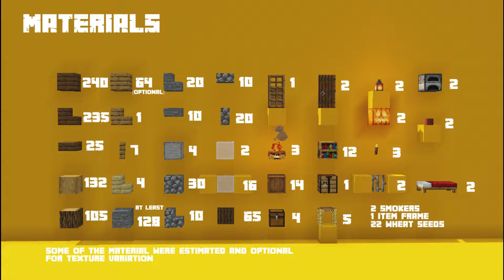Minecraft Tutorial: Simple Starter House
Hello everyone! This is the first video of this channel. Let's start this channel with a very simple starter house, shall we? I would like to apologize for the video's quality, this is my first time doing this.